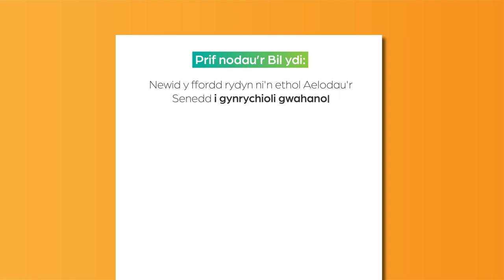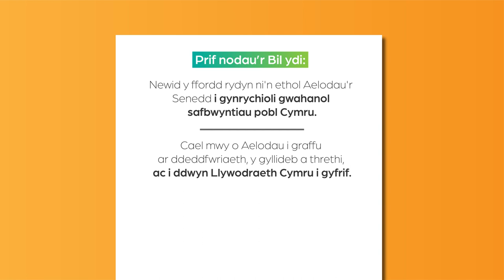Esbonio diwygio'r Senedd - Mai 2024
Mae’r cynigion allweddol ym Mil Senedd Cymru (Aelodau ac Etholiadau).